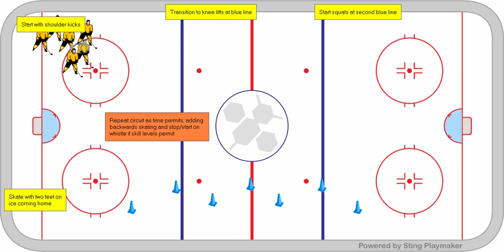Initiation (mite) balance & agility animated hockey drill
This animation is based on a hockey drill from a Hockey Canada practice plan.  A printable version of the practice plan for each age group can be downloaded from the Hockey Canada The animation was created and can be customized using the Yellowjacket Sting Simulation Editor, which is available